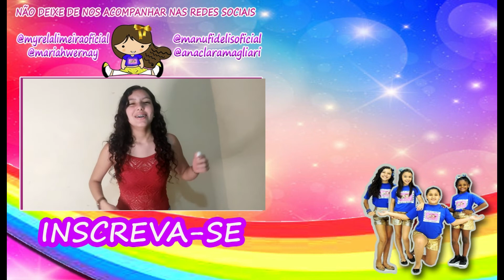Dica: Unhas fracas e quebradiças nunca mais